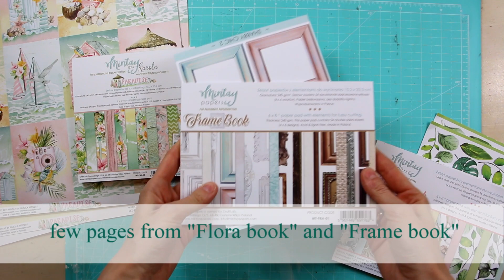#65 | Summer mini album with "Paradise" collection | Anastasia Tveritneva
"Summer mini album with Paradise collection" - process video by Anastasia Tveritneva - our Dream Team member. You can follow Anastasia on her:

Mintay Papers products used:
"Paradise" collection ' 2019

Welcome in Mintay Papers YouTube channel! It's the place where you can find a process videos, tutorials, new paper collections previews and many other inspirational things related to Mintay Papers. Thank you for joining us in our crafty adventure! We are happy to have you here!

MINTAY PAPERS for passionate papercrafters - we are scrapbooking and cardmaking paper manufacturer. All our products are proudly designed and printed in Poland, Europe.
We sell only wholesale and ship worldwide.
You can find our products in over 50 countries around the world.